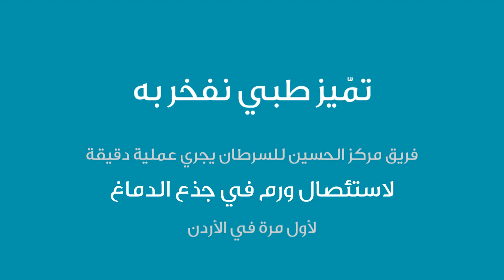استئصال ورم في جذع الدماغ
كلنا فخر بالإنجازات الطبية التي نشهدها يومياً في مركز الحسين للسرطان.
تعرفوا على قصة زكريا من خلال الفيديو..